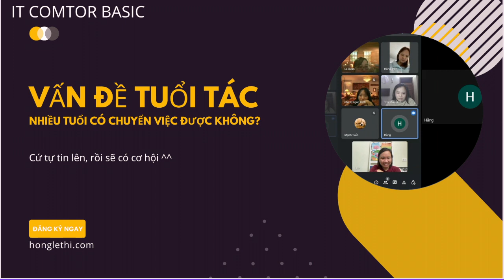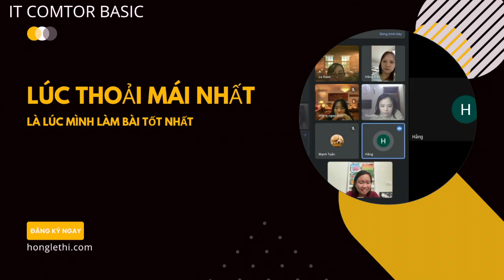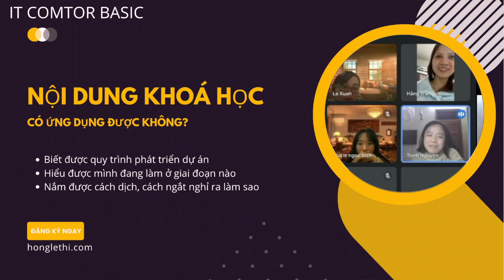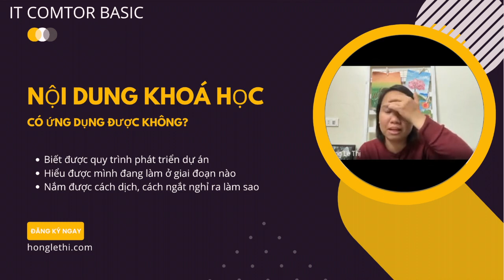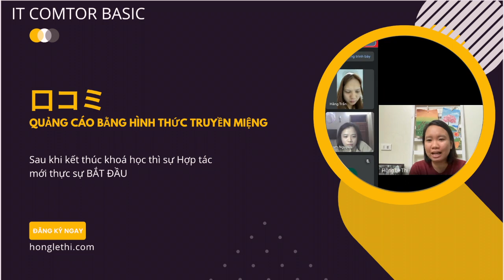30 TUỔI RỒI CÓ CHUYỂN SANG LÀM COMTOR ĐƯỢC KHÔNG?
30 TUỔI RỒI CÓ CHUYỂN SANG LÀM COMTOR ĐƯỢC KHÔNG?
Đây là câu hỏi thường nhật của các bạn hỏi mình.
Và đây nhé, học viên của mình cũng ngoài 30 rồi, vẫn xin được việc làm comtor, và khoá học IT comtor của mình có thể áp dụng được thực tế làm việc của các bạn nhé.